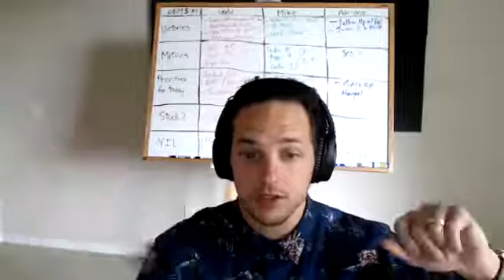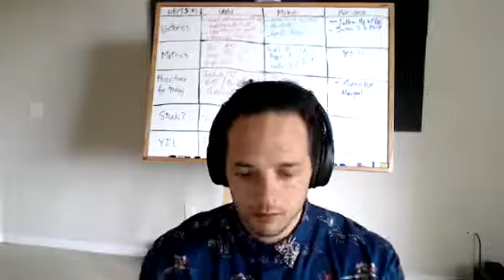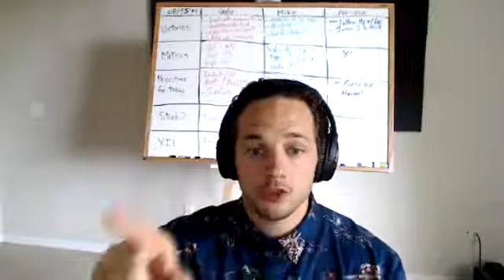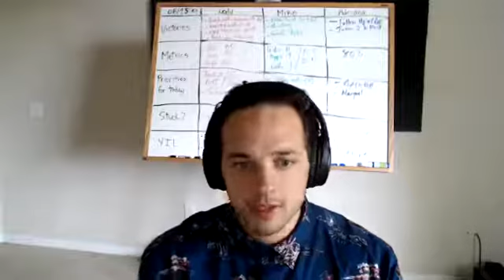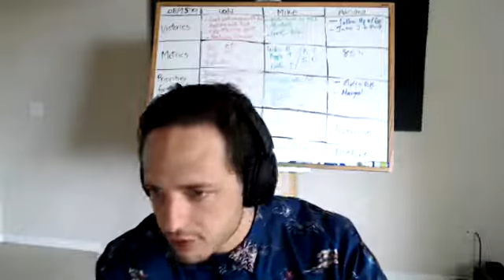Alter Egos For Sales Reps: Unlock Peak Performance| Scale Your Sales With Mike Mark | CS003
We're going to talk about how you can build an alter ego and make it a part of your sales persona when you're showing up on calls. And how that will, in turn, protect you from slumps, amplify your results dramatically, and allow you to show up and do things that you yourself aren't even capable of doing.

What you'll discover during this episode:

✅ Why sales slumps happen (they're not always related to the salesperson)
✅ Why a salesperson should protect his self-identity
✅ The people who are best at creating alter-egos
✅ My own sales alter ego (he's based on a famous pimp)